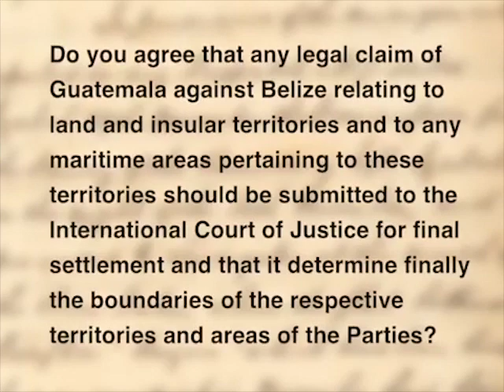Will Guatemala’s Disclosure be Made Public to Belize?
Will Guatemala’s disclosure relating to its claim over Belize be made public?  It’s a question that is at the forefront of the minds of many.  After all, Belizeans need to know what exactly Guatemala is seeking before the I.C.J.   But PM Barrow could not provide a direct answer.  It is a question, he promises, will be answered to all Belizeans in due time.